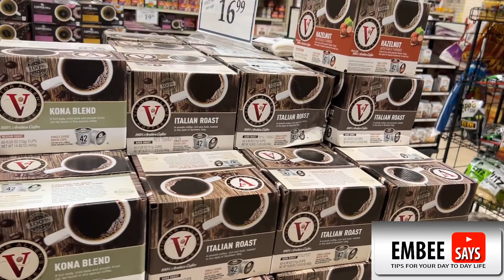Christmas shopping | All at one place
Best place to shop for Christmas decoration and sweets. A bargain deal